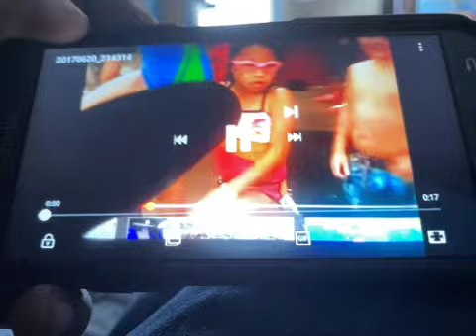Diving Board Fun Jun 21 2009 Eli’s